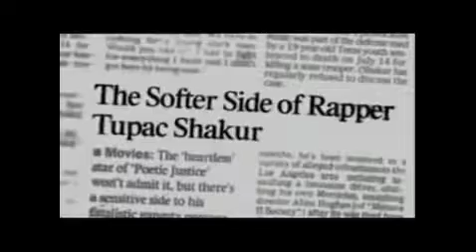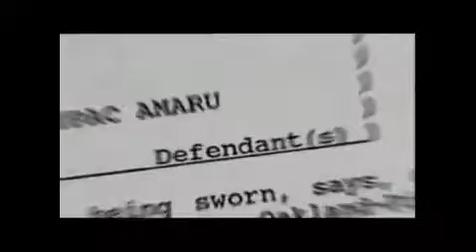2PAC "Starin...." NesoMix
NesoClip NesoFunk 2PAC Gangsta's gangstaz gangster Tupac Shakur nesomix Best Video Ever Strip Best Song Ever Oldschool Stara Skola Funk rap GFunk